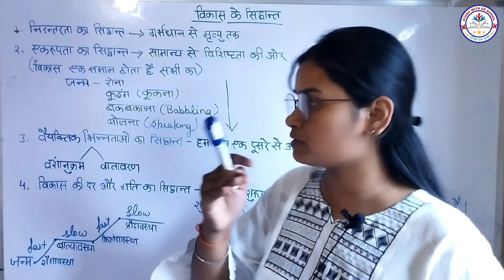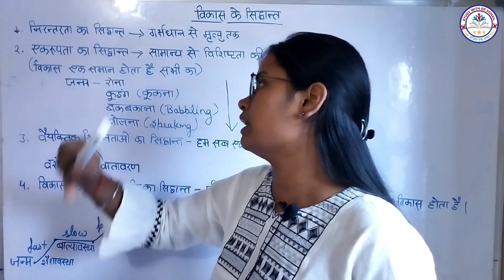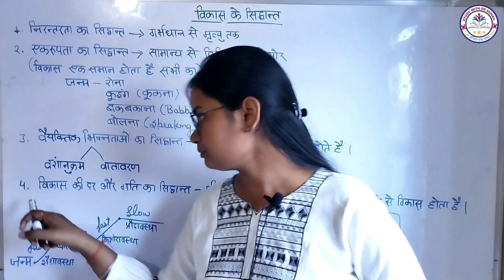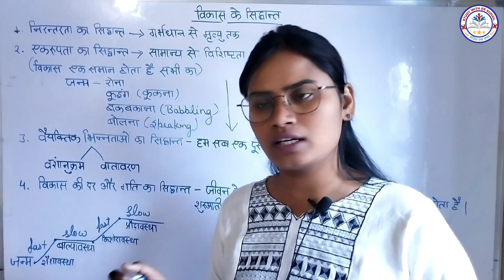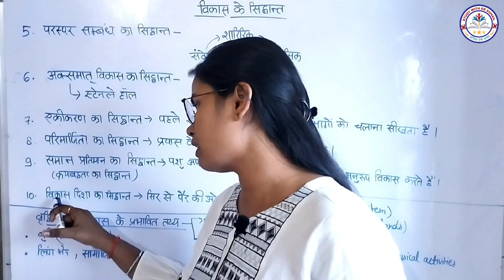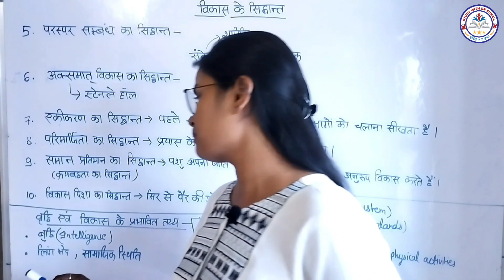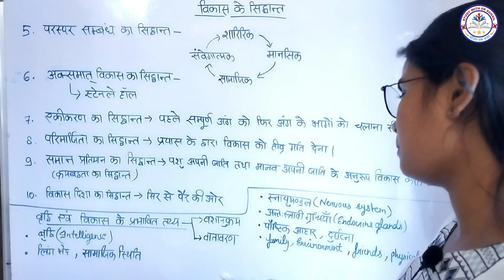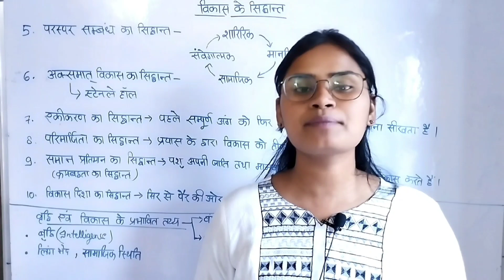Psychology for UPTET / CTET / SUPERTET | UPTET CDP Classes | विकास के सिद्धांत | CDP by Anjali Mam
Psychology for UPTET / CTET / SUPERTET | UPTET CDP Classes | विकास की अवस्थाएँ | CDP by Anjali Mam
Amazon Link
• UPTET COMPLETE GUIDE BOOK 2023